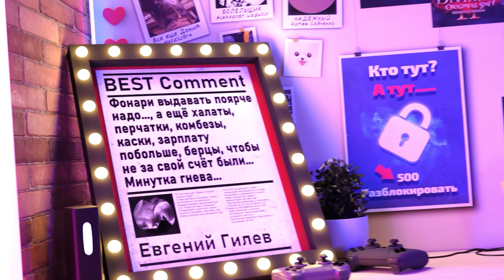ПРОКАЧАЛАСЬ, ПОГУЛЯЛА - Morbid The Lords of Ire #07 Прохождение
Дарова Друзья! Продолжаем прохождение соулс лайк - Morbid The Lords of Ire.
В жуткий холод жрем опарышей, мочим нежить, и блок, блок, блок.

Комментируй! ❤
Звони в колокольчик! ❤